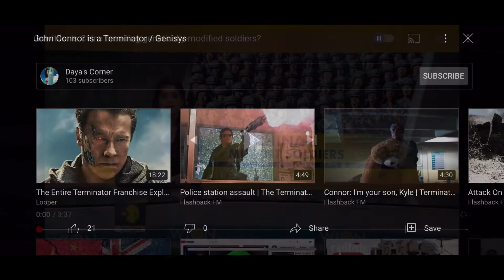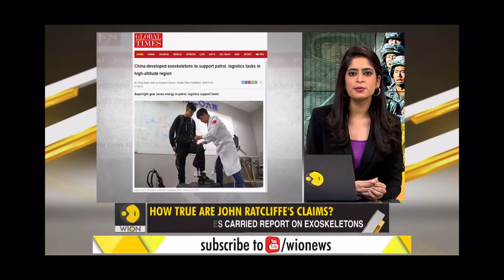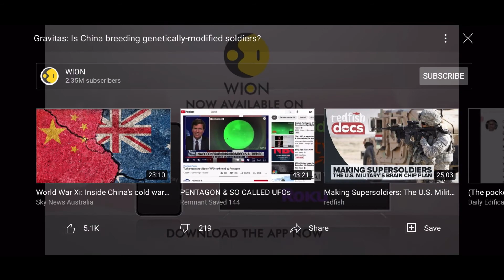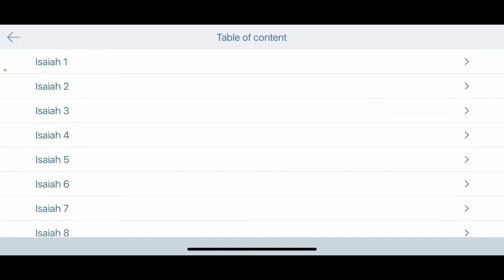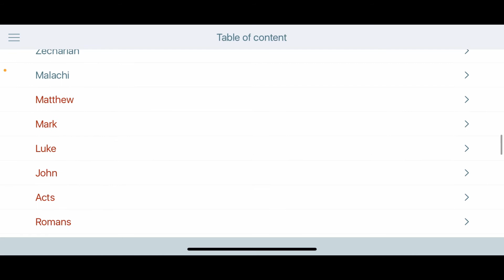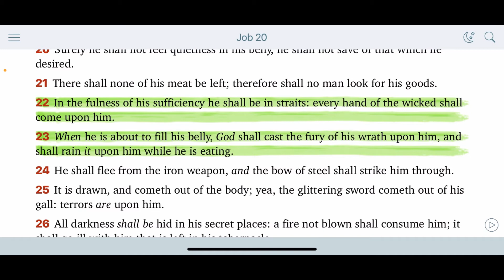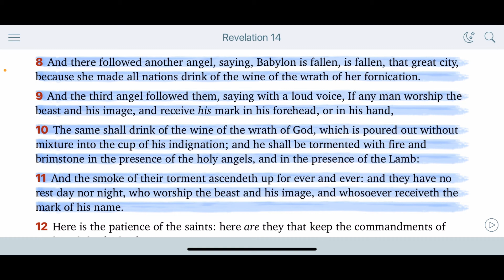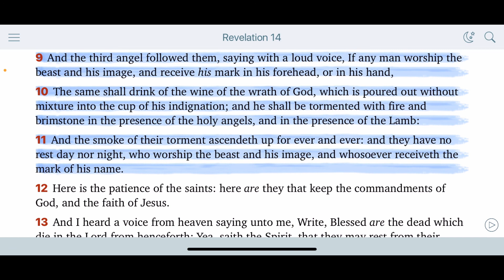CYBORGS ARE COMING